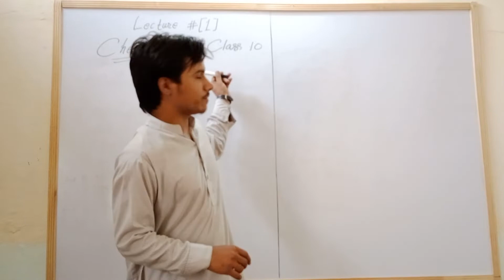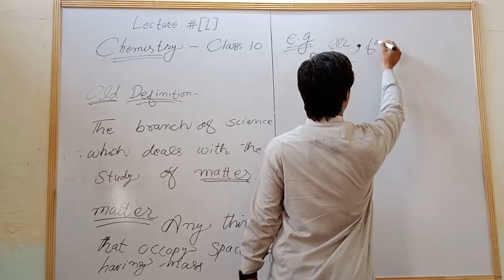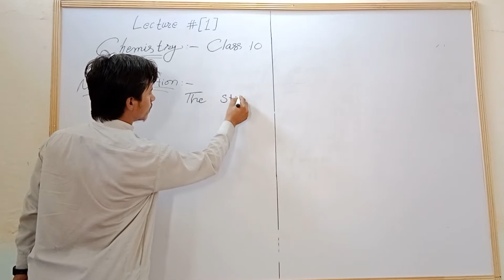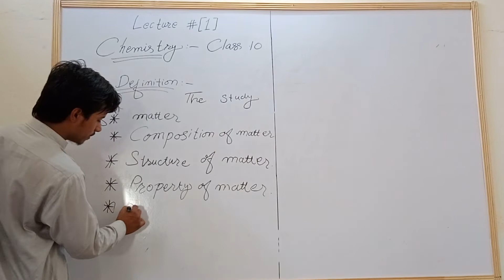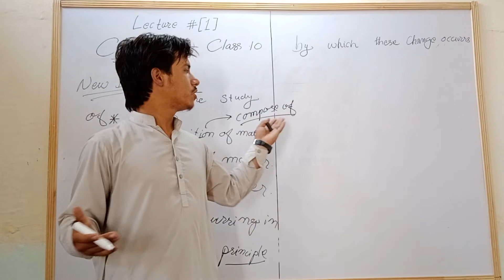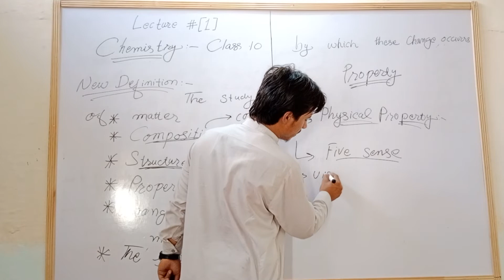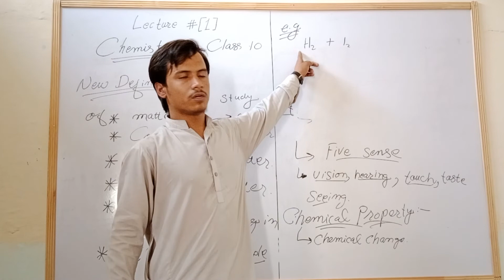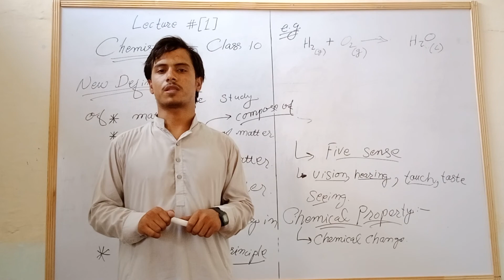Introduction to chemistry class 10 lecture#1 by barkat ullah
In this lecture you will lear about introduction to chemistry